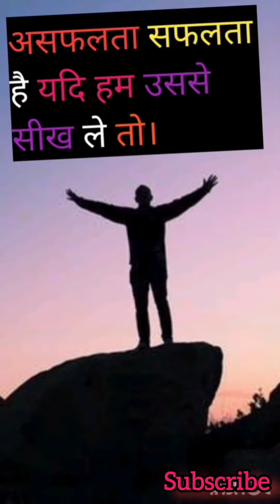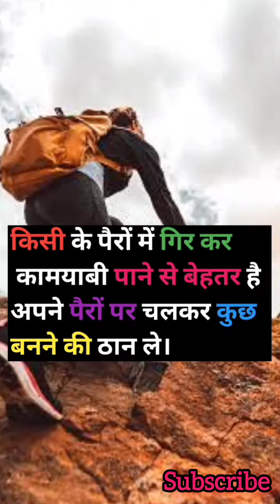Simple Rules For Success | Watch this & Stay Motivated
कंप्यूटर का फुल फॉर्म क्या है?